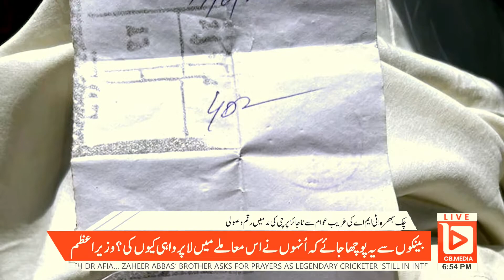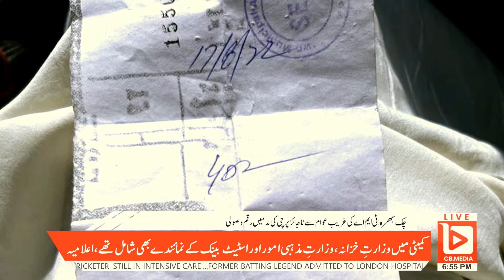Municipality mafia illegally collecting fee from transporters in Chak Jhumra